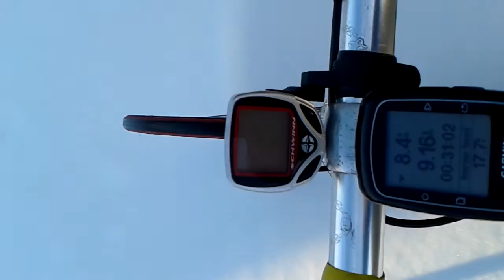Riding on snow